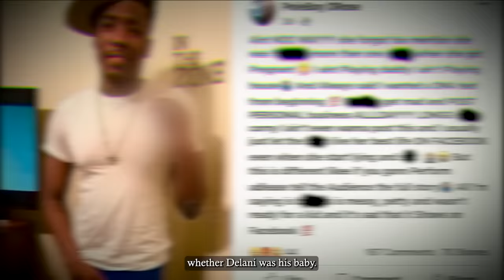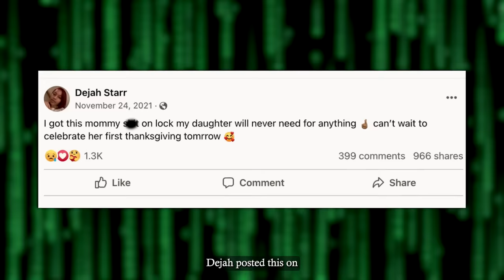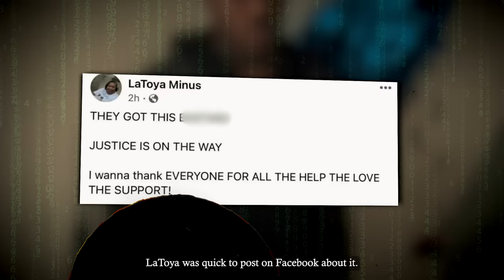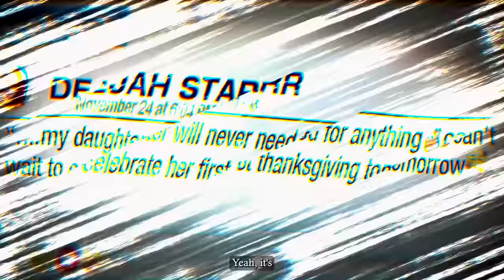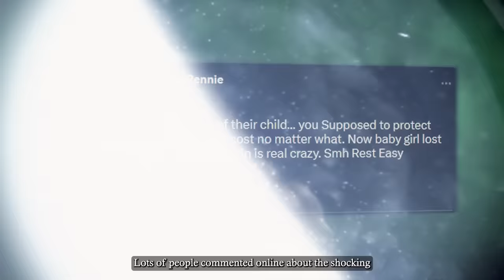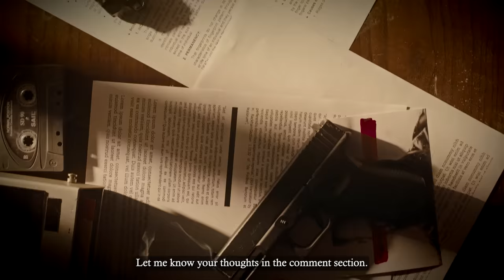Final Footage Of Man Who Stabbed His Lover 58 Times Due To Delusion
When we see such endearing footage of a young couple, we’re quick to assume they must be very happy. But the internet can be quite deceiving, and in the case of Dejah Jenkins Minus, this couldn’t be more true.

Aged 22, she had just become a mother. Her daughter was a few months old and she was over the moon about it. But her on-and-off boyfriend Leonard Robinson couldn’t say the same.

On Thanksgiving Day, 2021, Dejah was found dead in his apartment.